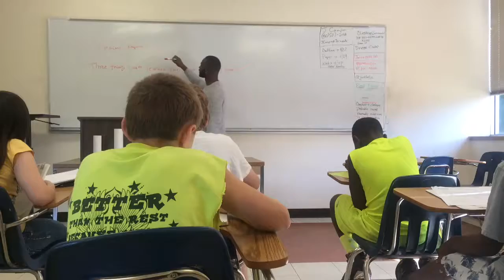Tray Williams- Teaching Acting and Theatre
Giving back summer 16 at Jarvis Christian College